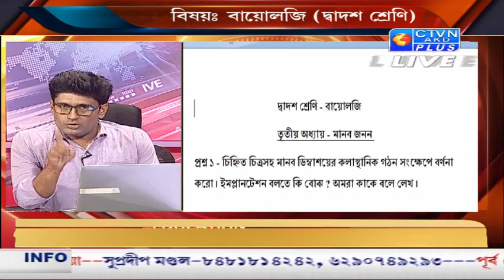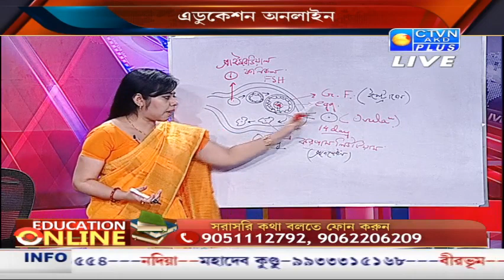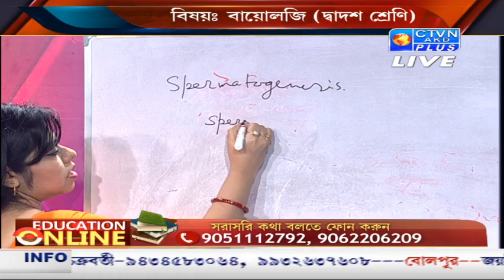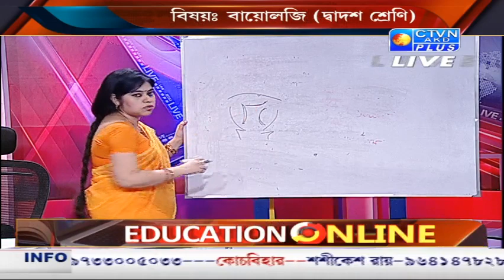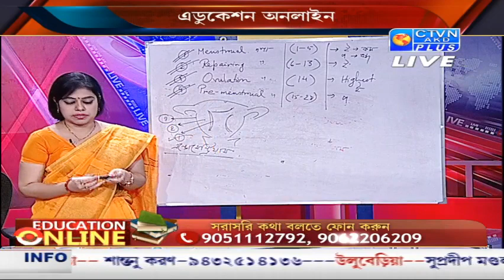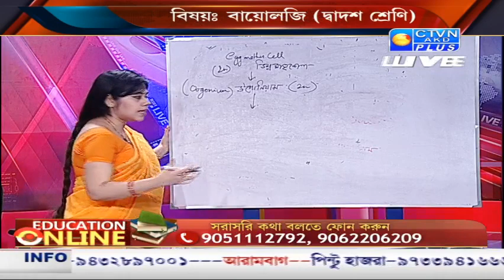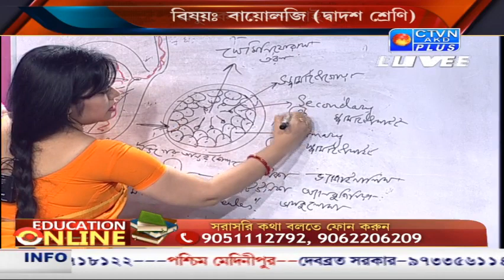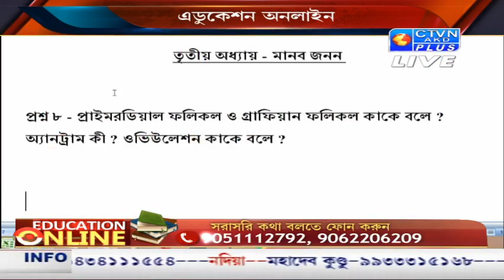EDUCATION ONLINE CTVN _25_06_2020 -09:40 AM